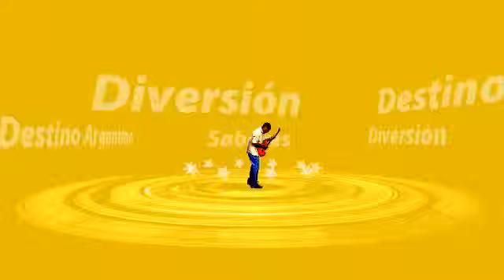SEPARADOR INTERMUSICA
CANAL DESTINO es el primer canal de Argentina, que transmite sin interrupciones desde hace 8 Meses, la mejor música nacional & internacional y producciones exclusivas y noticias referentes al sector turístico.
Es un medio independiente que no pertenece a ninguna cadena de Televisión.
Podes visitar y disfrutar mas videos